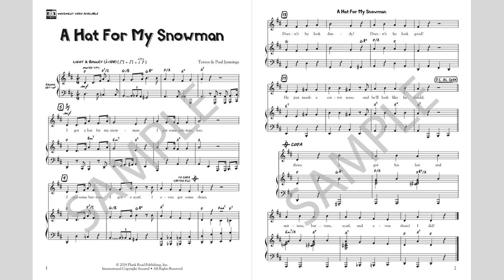Hat For My Snowman, A - MusicK8.com Page Turner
by Teresa & Paul Jennings - Includes choreography and craft videos! - Your youngest singers will shine with this cute and bouncy little tune about providing the appropriate attire for a snowman. The song outlines the options - hat, mittens, buttons, scarf, and even shoes. The topper is, of course, the carrot nose.

The choreography video has easy-to-learn steps for young singers.